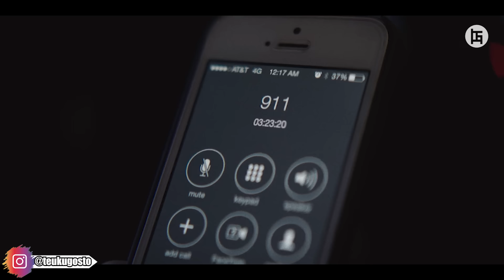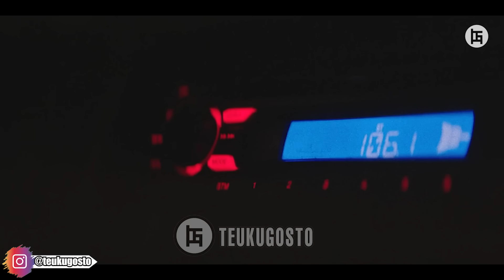MENUJU KEGELAPAN ABADI DAN TAK ADA JALAN KEMBALI - ALUR CERITA FILM